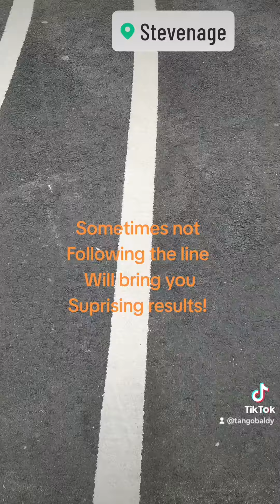TIKTOK 50k views. Youtube 200 Views. White line in Stevenage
This video got 50k views on alternative media and why? Who knows cos the world is bizzare. Let's see how poorly it performs on youtube.